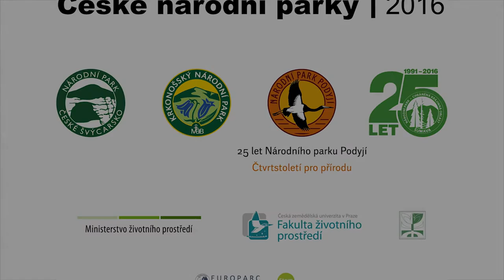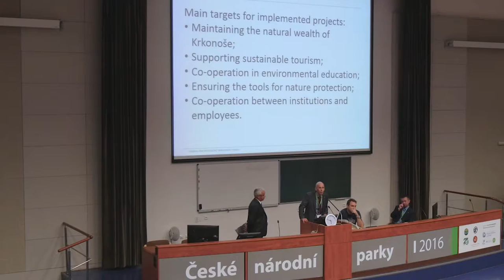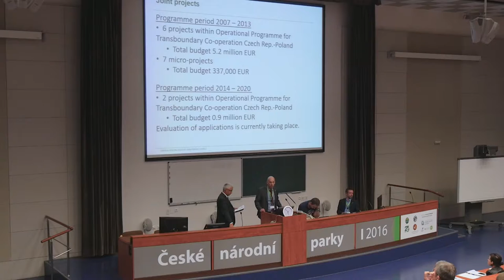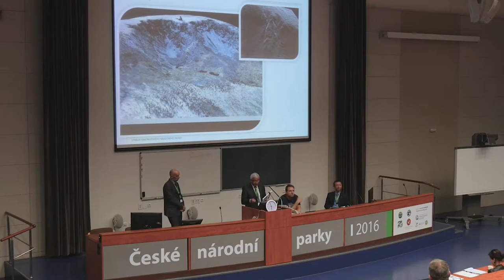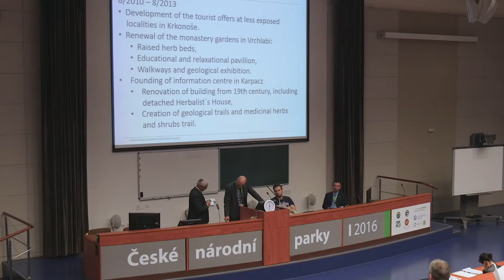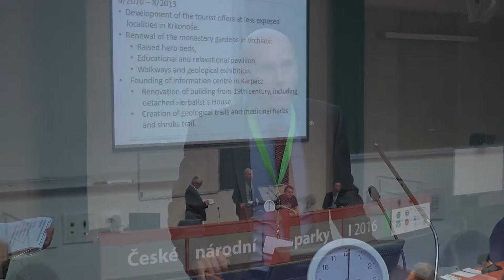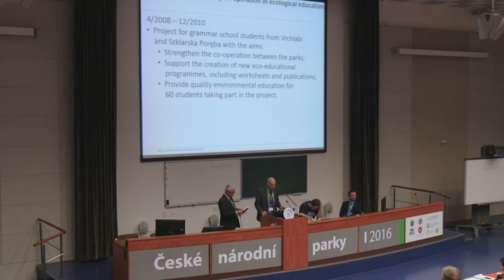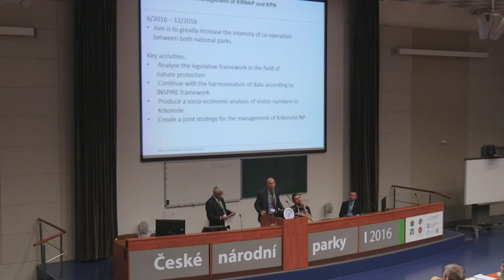13 Jan Hřebačka a Andrzej Raj – Krkonošský NP a Karkonoski Park Narodowy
Přeshraniční (nadnárodní) význam našich NP
Společné referáty ředitelů partnerských NP. Shrnutí celkové hodnoty partnerských parků, vývoje ve spolupráci, současného stavu a výzev.